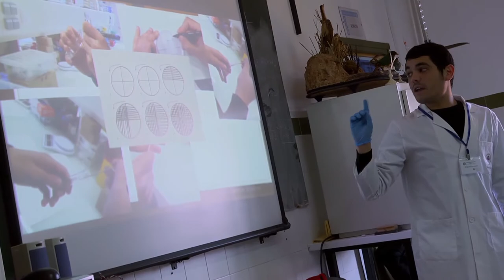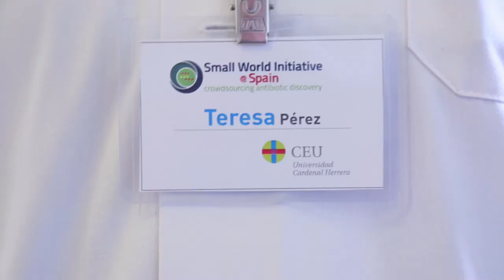I+Docencia Proyecto SWI-CEU en el Colegio CEU San Pablo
Jóvenes universitarios formando a estudiantes de Bachillerato en un experimento real: la búsqueda de nuevos antibióticos en el medio natural. El Grupo SWI@CEU de la Universidad CEU Cardenal Herrera ha implantado en cinco colegios valencianos el proyecto de ciencia ciudadana Small World Initiative (SWI), promovido a nivel internacional por la Universidad de Yale, para hacer frente a un reto de salud global: la lucha contra las resistencias a los antibióticos. El Colegio CEU San Pablo de Valencia ha sido uno de los colegios participantes. Profesora y alumnos cuentan su experiencia en este experimento real, de la mano de la Universidad.